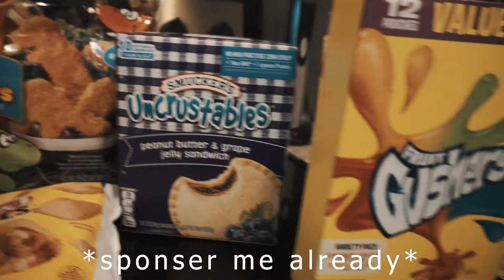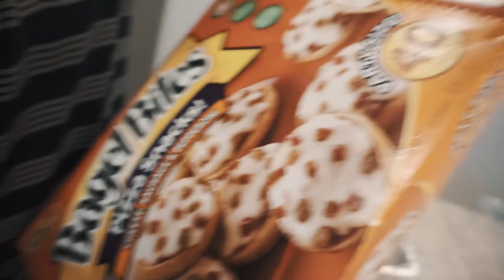Your Next Potluck Dish | VLOG 07